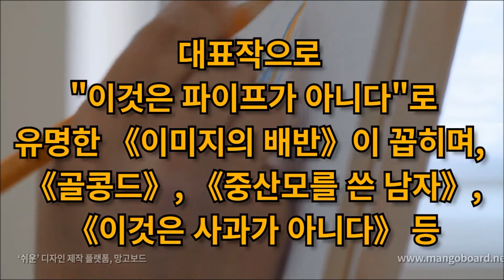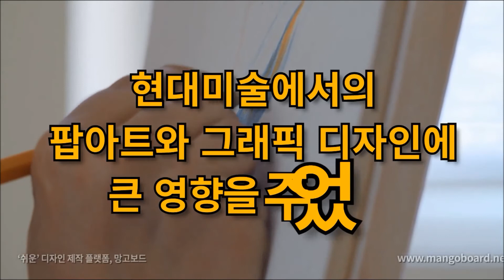오늘의 명언 11월21일 인생은 내게 무언가 하게 만든다 그래서 나는 그림을 그린다- 르네 마그리트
오늘의 명언

11월21일

인생은 내게
무언가

하게 만든다

그래서
나는 그림을 그린다

- 르네 마그리트 -

Life obliges me to
do something

so I paint
- Rene Magritte -

르네 프랑수아 길랭 마그리트
René François Ghislain Magritte

1898년 11월 21일
1967년 8월 15일

초현실적인 작품을
많이 남긴
벨기에의 화가

대표작으로
"이것은 파이프가 아니다"로
유명한 《이미지의 배반》이 꼽히며,
《골콩드》, 《중산모를 쓴 남자》,
《이것은 사과가 아니다》 등

1916년
브뤼셀에서
미술공부를
시작

1920년 중반까지
미래주의와
입체주의 성향의
작품을 그렸다.

조르조 데 키리코
(Giorgio de Chirico)의
영향을 받아
초현실주의적인 작품을 제작

초현실주의적이지만
자신만의 개성이
두드러지는 작품들을
제작했다.

전혀 다른 요소들을
작품안에 배치하는 방식인
데페이즈망(dépaysement) 기법

1950년대
인상주의시기의
르누아르의 영향을 받은 작품들과
바슈(vache)시기의 야수파의 영향을
받은 작품들이 제작

신비한 분위기와
고정관념을 깨는
소재와 구조,
발상의 전환 등의 특징

현대미술에서의
팝아트와 그래픽 디자인에
큰 영향을 주었고,

대중매체의 많은 영역에서
영감의 원천이 되고 있다.

영화 '매트릭스'는
《겨울비(Golconde)》(1953)이라는
작품에서 영감을 받았다
출처

음악 : Stinson - Reed Mathis

행복하세요
I wish you
happiness.